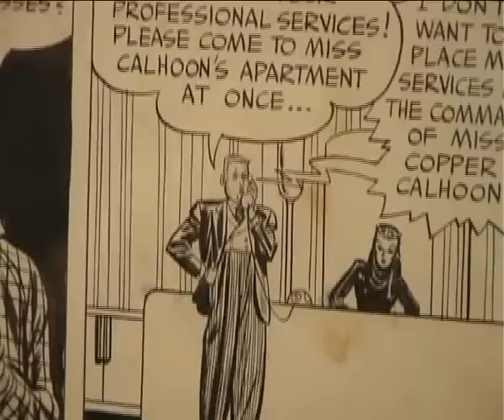ArsLife - Brafa 2011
Brafa 2011 ArsLife